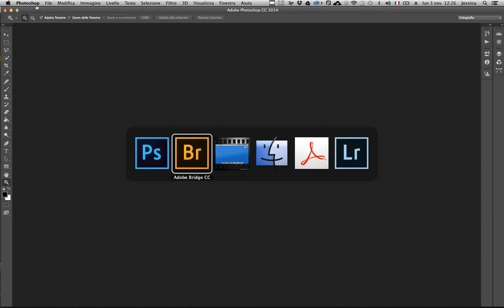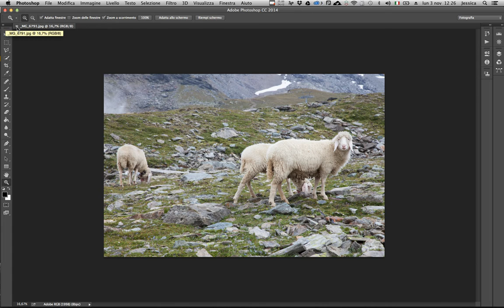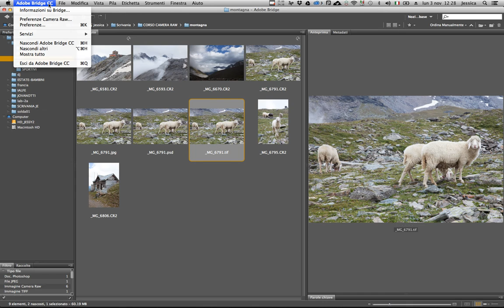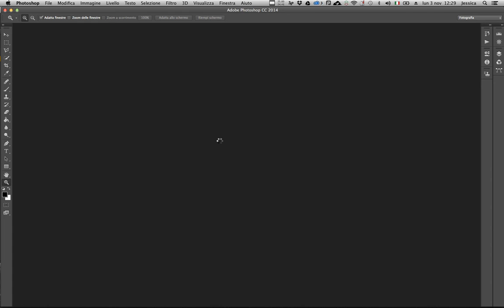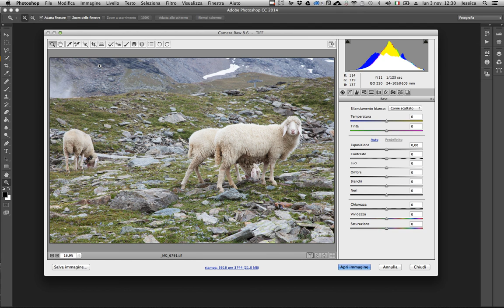CAMERA RAW - VIDEO 02 - QUALI FORMATI GESTISCE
La seconda puntata di questa serie di videotutorial in italiano per scoprire tutti i segreti di Camera Raw. In questo video: un plug in nato per processare file raw adesso gestisce anche jpeg e tiff.